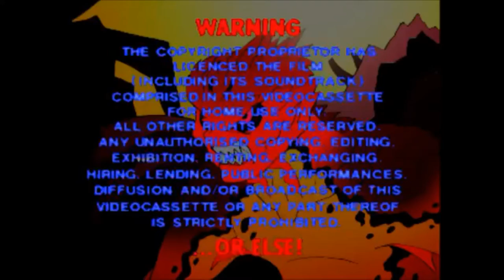Palace Video Logo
Palace Video Company